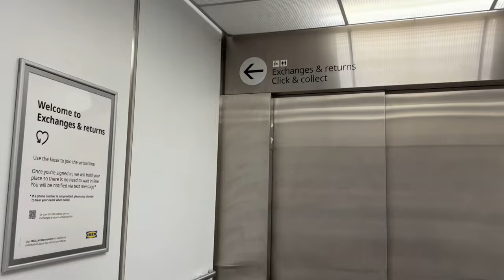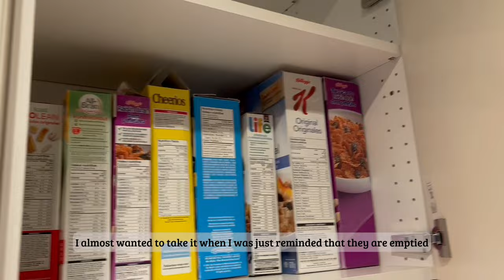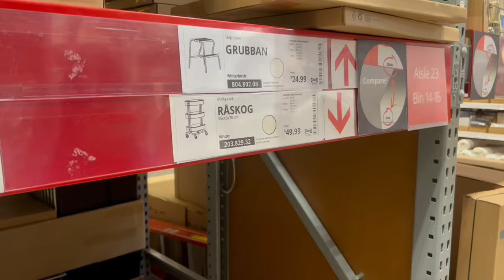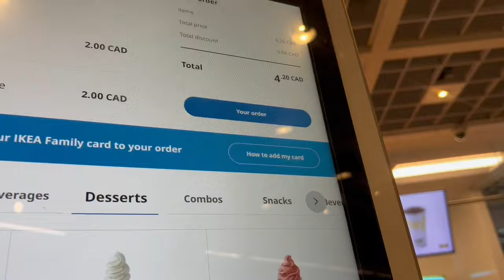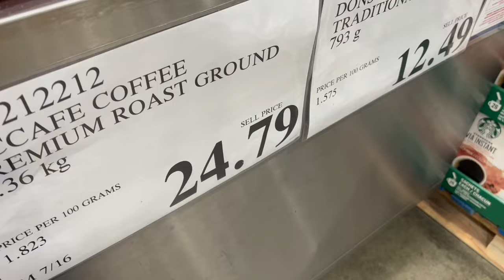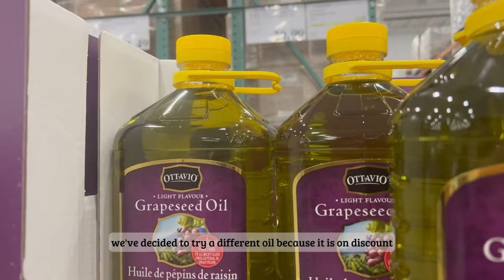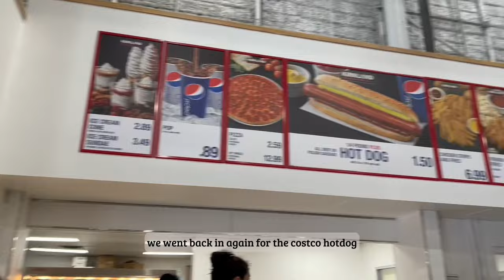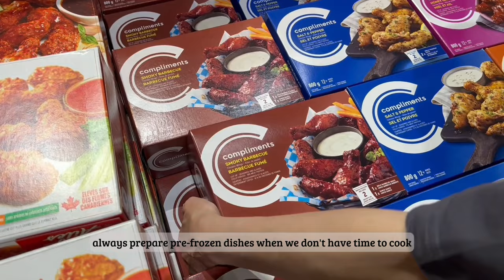Days in My Life || IKEA, COSTCO SHOP WITH ME Vlog, grocery shopping in Canada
Hii! Today is a Vlog video about me shopping in Canada! I went to Ikea and Costco, so I have decided to film what is it like here. ✨ Hope you guys enjoy this shopping vlog :)